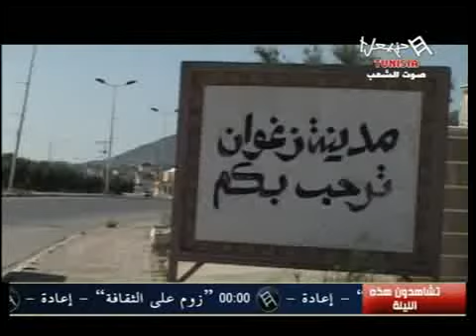وزير الثقافة في مهرجان النسري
موسم زهرة النسري النبتة التي قدمت من الاندلس.. فوائدها الطبية .. عملية تقطير النسري..
..لا سياحة بدون تراث و لا تراث بدون توظيف في السياح